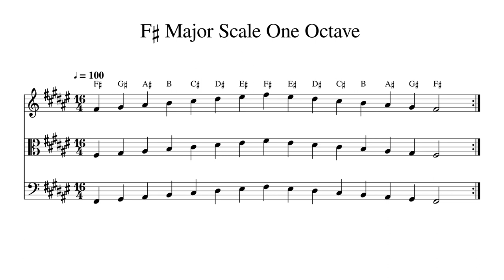F♯ F Sharp Major Scale One Octave at 100bpm Backing Track BnW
Play or sing along. This track features double bass, cello, viola and violin playing F♯ F Sharp Major Scale One Octave at 100bpm. Sheet music is provided on G treble clef, C alto clef and F bass clef.